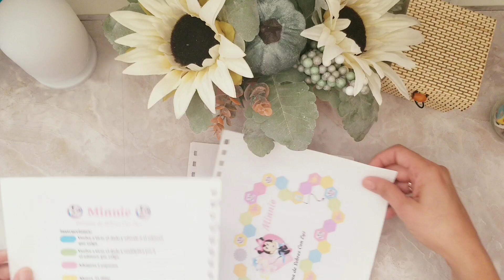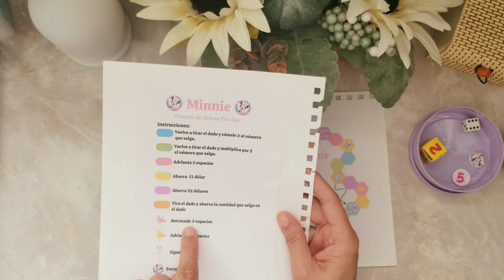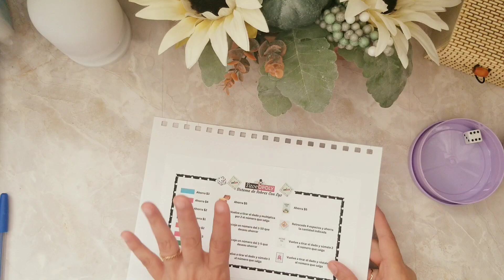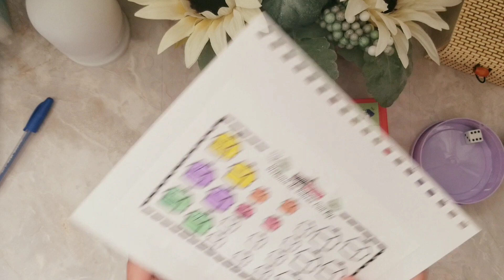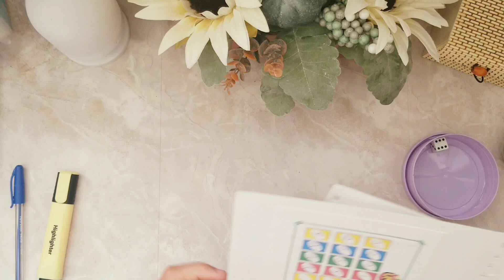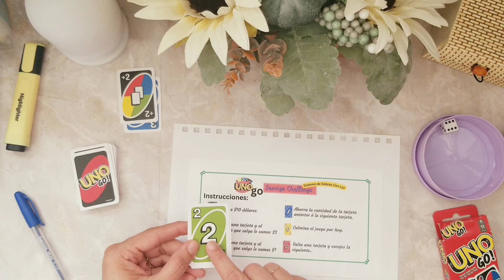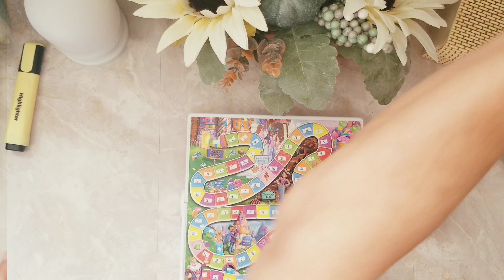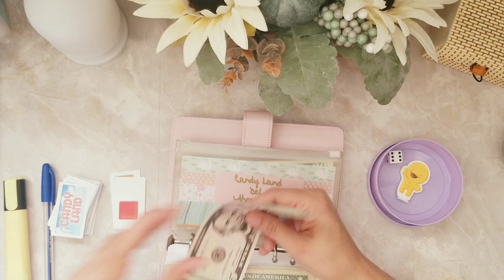*SISTEMA DE SOBRES* / SaveOpoly - UNOgo y más retos de AHORRO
Saludos, seguimos con los ahorros. Como van ustedes con sus ahorros?

Estos son los enlaces para todas las plantillas de ahorro.

𝐃𝐞𝐬𝐜𝐚𝐫𝐠𝐨 𝐝𝐞 𝐑𝐞𝐬𝐩𝐨𝐧𝐬𝐚𝐛𝐢𝐥𝐢𝐝𝐚𝐝: No me dedico al campo de las finanzas. Estos videos son para documentar mis finanzas personales y para entretenimiento.

˜”*°•.˜”*°• Los llevo en mi corazón con cariño. Lyz